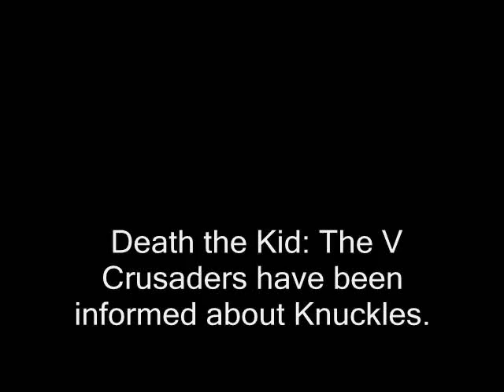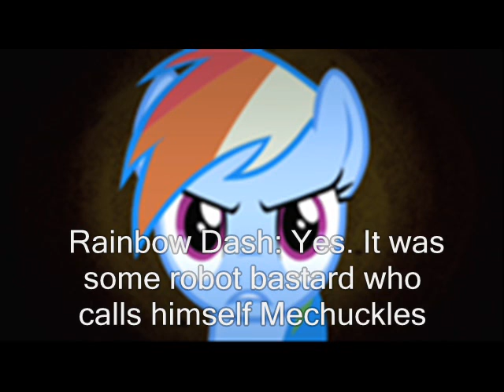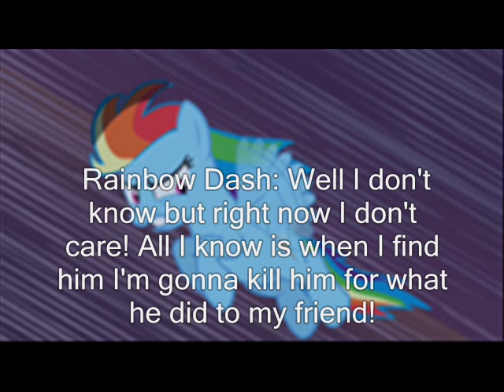Meister of War Part 75: Rainbow Dash arrives to the heroes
Rainbow Dash shows up to the heroes and explained to them of Knuckles's murderer, Mechuckles.